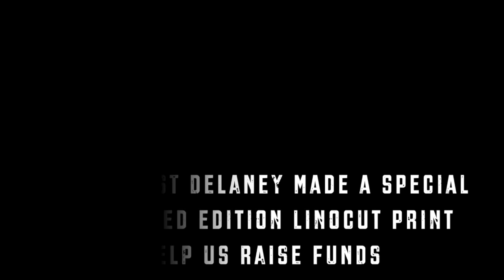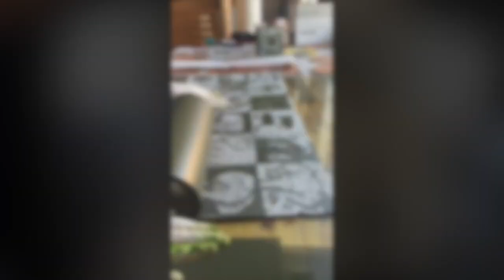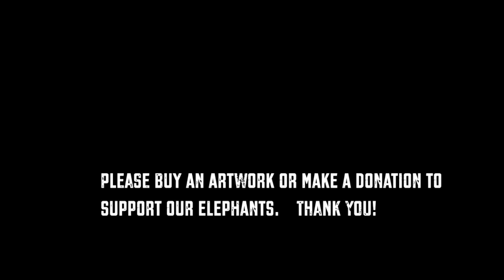ART (and HEARTS) FOR ELEPHANTS - A FUNDRAISER & Competition! PLEASE HELP US RAISE MUCH NEEDED FUNDS!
THE CAMPAIGN IS LIVE!

GOAL: Raise a minimum of USD80 000 (R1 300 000) through limited edition art sales, donations, fosterings and a competition!

WHY? Raise funds for the Jabulani Elephant Herd Care Crisis Fund & HERD elephant orphanage through the COVID-19 crisis,

James Delaney, a respected South African artist, has created 35 limited edition art prints exclusively for us to raise funds. Only 30 prints are for sale (with lots of perks!)

CHOOSE HOW YOU WILL CONTRIBUTE?

OPTION 1: USD2500
* One of the first ten limited editions of "Jabulani and Friends" signed by James Delaney
* A 45-minute private Jabulani Virtual elephant experience and Sunset
* A SILVER Foster Membership for any elephant of the Jabulani Herd or Khanyisa to the   value of USD500.
* International Courier Costs INCLUDED

OPTION 2: USD1000
* One of the #12 - #31 signed limited editions of "Jabulani and Friends"
* One Bronze Foster Membership for any elephant of the Jabulani Herd or Khanyisa to the value of USD100
* EXCLUDES Courier costs of approximately USD100.

OPTION 3: FOSTER AN ELEPHANT AND YOU COULD WIN A
THREE NIGHT STAY AT JABULANI OR A SIGNED ARTWORK!
* Each every elephant foster membership ofUSD100 will be entered
* A Prize to win a 3-night stay at Jabulani for 2 people sharing
* A Prize to win one of the signed limited editions of "Jabulani and Friends"
* The live draw takes place 31 August 2020 on INSTAGRAM
* Includes Artwork Courier Fees

OPTION 4: HELP US RAISE FUNDS AND YOU COULD WIN!
* Join our crowdfunder fundraising team
* Raise a minimum of USD500 and be entered into a live draw to win one of the signed limited editions of "Jabulani and Friends"
* Includes Courier Fees

Any amount is so appreciated, no matter how small helps us towards our target

80% of proceeds go towards the Jabulani Elephant Care Crisis Fund, 20% goes to HERD Elephant Orphanage.